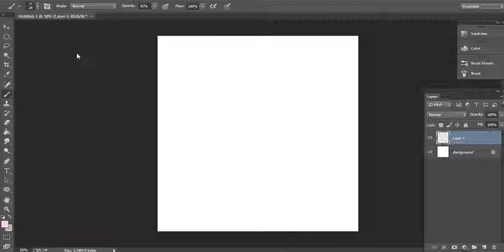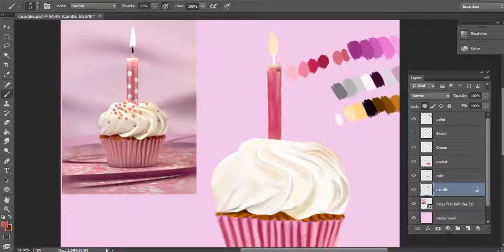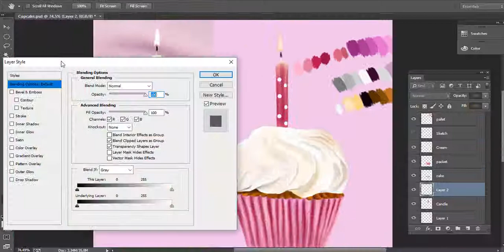How to digital paint a cupcake in Photoshop ?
Cupcake Timelapse Digital painting